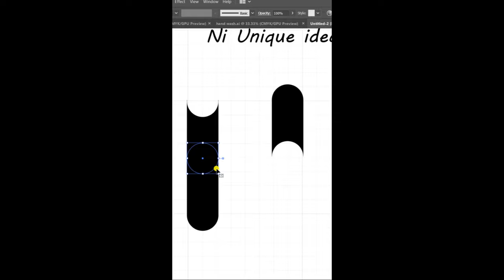Ni Unique- Create Unique Logo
How To Create -Ni Unique- Creative Logo Design in Illustrator cc
In this video i will show you how to make 2021 creative log inside illustrator cc
Creative NI unique logo design this one is my Demo project for freelancing.
In a next 30sec i share my process of basic rectangles tool and also a circle tool for logo design also we use shape builder tool. nafcreative graphics design in Nepali, graphics design tutorial Nepali ma, Nepali graphics design, creative design Nepali, graphics design courses. nafcreative graphics design in Nepali, graphics design tutorial Nepali ma, Nepali graphics design, creative design Nepali, graphics design courses. nafcreative graphics design in Nepali, graphics design tutorial Nepali ma, Nepali graphics design, creative design Nepali, graphics design courses.